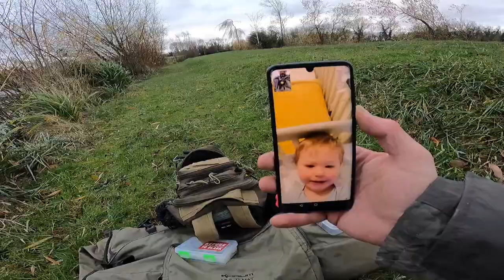PIKE FISHING on Cotswold Gravel Pit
A day session fishing for pike!  I show you how I catch pike from deep gravel pit, staying mobile and changing baits to produce the goods.

Until next time, enjoy your fishing and be lucky.

Shaun
The Fishing Bloggers 🎣
** Fish It. Film It. Blog It. **